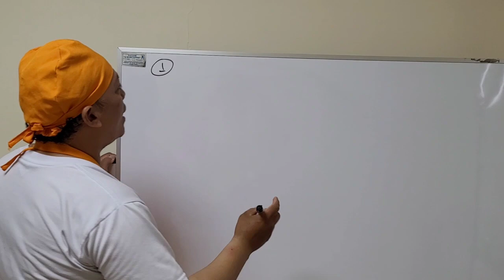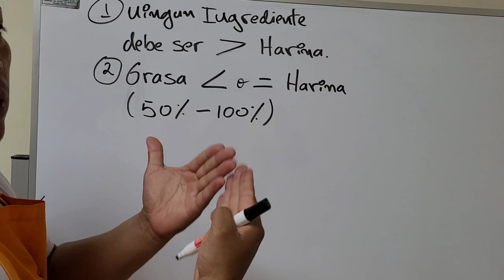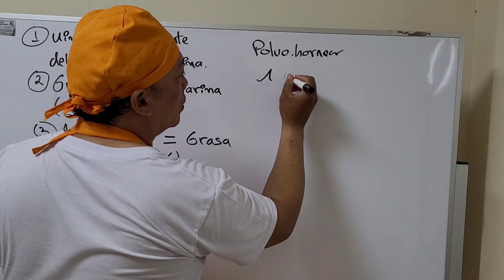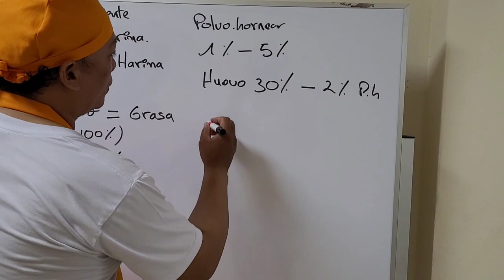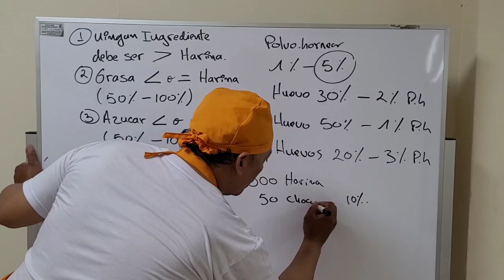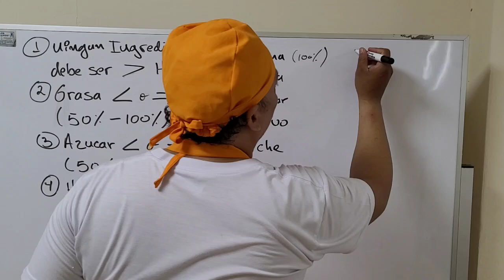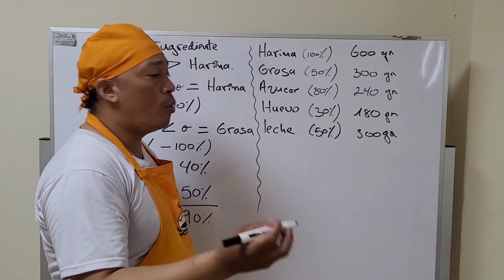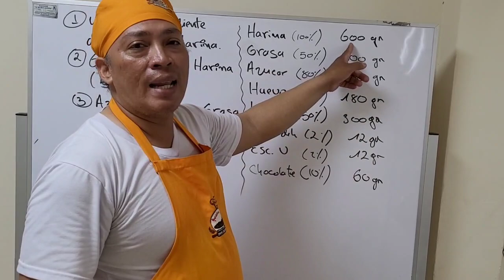Con estos pasos podrás crear tus propias recetas de Cake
Ya no vas a necesitar seguir una receta